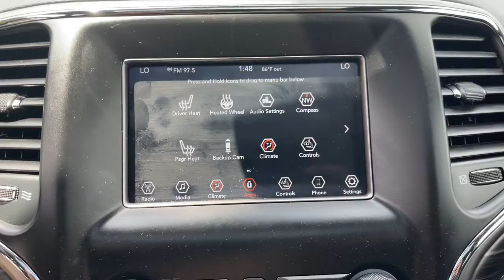2020 Jeep Grand Cherokee Milford, Mendon, Worcester, Framingham MA, Providence, RI D12660L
Diamond Black Crystal Pearlcoat Used 2020 Jeep Grand Cherokee available near me in Milford, Massachusetts at Imperial CDJR. Servicing the Mendon, Worcester, Framingham MA, Providence, RI area.
2020 Jeep Grand Cherokee Upland Edition - Stock#: D12660L - VIN#: 1C4RJFAG9LC338731

Imperial CDJR
18 Uxbridge Rd

Recent Arrival! Sunroof / Moonroof, Apple CarPlay / Android Auto, Power Seats, Heated Seats, Backup Camera, Bluetooth, Cruise Control, Power Windows, Power Locks, Steering Wheels Radio Controls, Aluminum Wheels, Blind Spot Monitoring, 115V Auxiliary Power Outlet, Auto-Dimming Rear-View Mirror, Blue-Accent Badges, Dark Day Light Opening Moldings, Dark Headlamp Bezel Finish, Dark Lens Taillamps, Gloss Black Exterior Accents, Gloss Black Grille w/Black Honeycomb, Gloss Black Rear Fascia Applique, Gloss Black Roof Rails, Hill Descent Control, Jeep Black Gloss Badging, Liquid Titanium Accents, Power 4-Way Driver Lumbar Adjust, Power 8-Way Driver/Manual Passenger Seat, Quadra-Trac II 4WD System, Quick Order Package 2BC Upland, Rear Fascia Black MIC Step Pad, Security & Convenience Group, Security Alarm, Selec-Terrain System, Steering Wheel Mounted Audio Controls, Tow Hooks, Universal Garage Door Opener, Wheels: 20 x 8.0 Gloss Black Painted Aluminum. Diamond Black Crystal Pearlcoat 2020 Jeep Grand Cherokee Upland Edition 4D Sport Utility Upland Edition 4WD 8-Speed AutomaticbrbrbrClean CARFAX. CARFAX One-Owner. 3.6L V6 24V VVT Odometer is 9988 miles below market average!brbrMORE ABOUT US: Imperial Cars Purchase With Confidence: 1) Free Car Fax Vehicle History Report available for all our vehicles online. 2) Our vehicles are Imperial Certified and go through a rigorous Multi-Point vehicle inspection. 3) Bottom line pricing. 4) 5-Day or 200 Mile Vehicle Exchange Program for your total confidence. If you are not happy with it bring it back within 5 days or 200 miles and we'll give you a credit of your full purchase price toward the purchase of another vehicle. (Excludes Renewed for You vehicles.)brbrPrice does not include tax, title, registration, documentation fee or other applicable state and local fees. Price includes Imperial trade assistance bonus of $1,000 for qualifying retailable trades with less than 10 years of use from original in service date. MENTION PROMO CODE: INTERNET1 to receive advertised promotional price, In order to qualify for promotional price, vehicle of interest must be paid in full and take same day delivery from dealer stock. Please call or email our phone and internet teams for the most up to date information on pricing and discounts. Buy for Price cannot be combined with any other discounts or promotions and is subject to change based on current market value at any time without any notice, customer must mention promo code in order to qualify for internet special discount. The information contained herein is deemed reliable but not guaranteed, dealer not responsible for any misprint involving the price or description of any vehicle, it's the sole responsibility of buyers to physically inspect and verify such information prior to purchasing. Transparency is our goal. NO WHOLESALERS OR DEALERS! Some of our Pre-Owned vehicles may be subject to unrepaired safety recalls. Check for a vehicle's unrepaired recalls by VIN